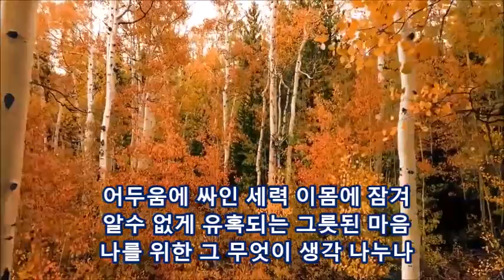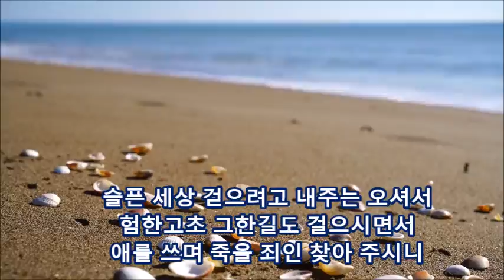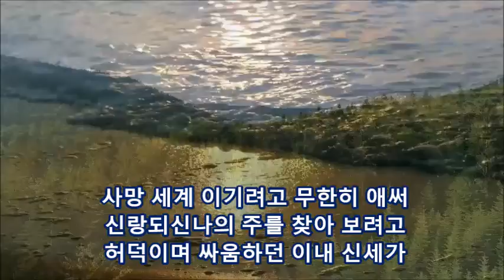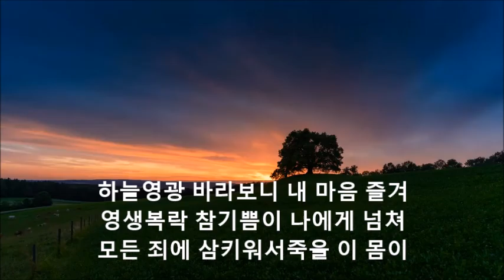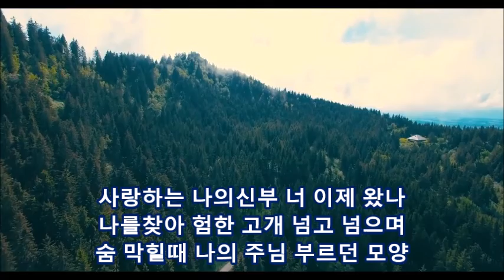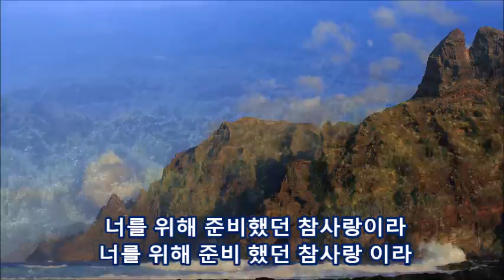성가 4장「어둠에 싸인 세력(Organ only)」[하늘 부모님 성회]